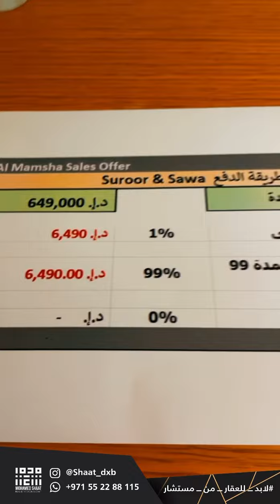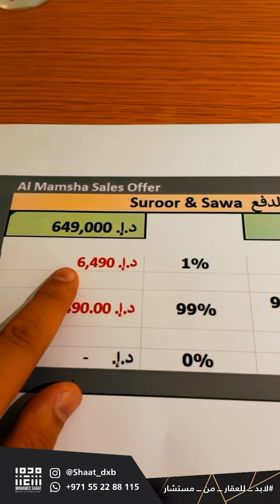🏡🔑الجزء الثاني من تغطية مشروع الممشى من ألف العقارية✨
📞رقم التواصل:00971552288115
السلام عليكم ،
لمعرفة كل ما يتعلق في المجال العقاري بإمارة دبي🇦🇪
يرجى منكم إضافتي على حساباتي الشخصية على كل من
✅ سناب شات
✅ يوتيوب
اسم المستخدم: mo-shaat
✅ فيسبوك
اسم المستخدم: moshaat83

وأتمنى لكم متابعة ممتعة 🙂